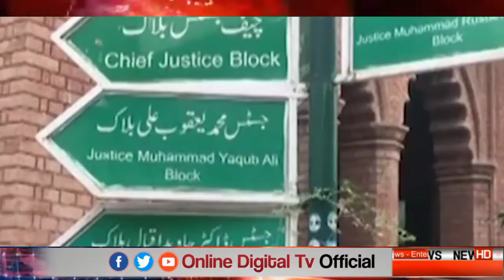Supreme Court Dismisses LHC Decision, allowed Punjab Govt to continue work on Ravi Urban Project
Supreme Court dismisses Lahore High Court decision on Ravi Urban Development Decision Ruling